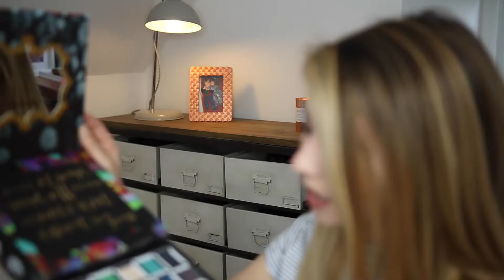New In Beauty : Blogger Mail 2 | Zoella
New In Beauty : Blogger Mail 2

(in 214 Wood on Fire, 215 Lust for Pink, 216 Red Clash, 217 Nude Trouble, 218 Coral Remix)

(in Mirana, Time, Mad Hatter, Iracebeth, Alice)

in Candyfloss, Sugarplum, Cosy Posy, Lemon Popsicle, Lilac Flush

 in Tequila Sunrise, Fruit Punch